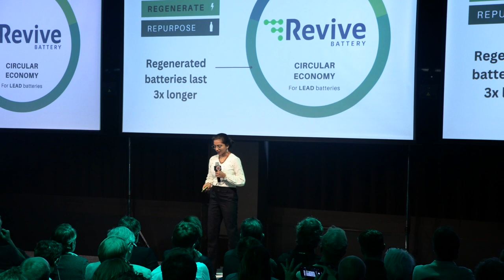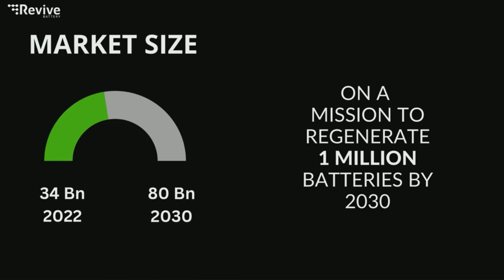Revive - Renewable Energy & Net-Zero - Pitch @ Impact Day: Sparking Change | 2023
Battery recycling is a chemical and emission-intensive process that damages the environment and harms the people engaging with it. Revive is able to to mitigate the early death of batteries and regenerate them  2-3 times for up to 95% of their original capacity. This utilizes the material within the lead-acid battery to its full capacity and reduces lead mining. Lead-acid batteries are integral to battery backup systems used in solar and wind farms, telecom towers, data centres and are used widely in cars, banks and ATM systems. Revive’s battery management system based on analytics, optimizes battery performance, enhances their lifecycle and reduces the environmental footprint.